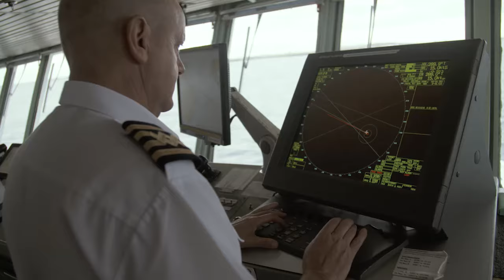Tiree Wave Classic 2016 - Week Wrap Up